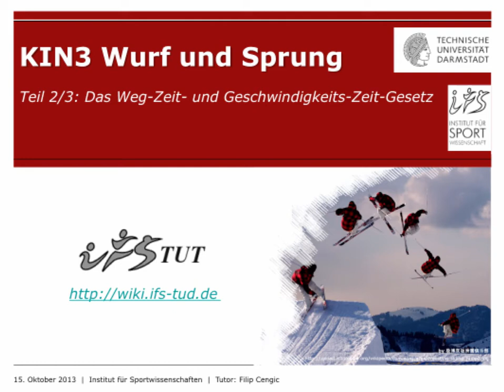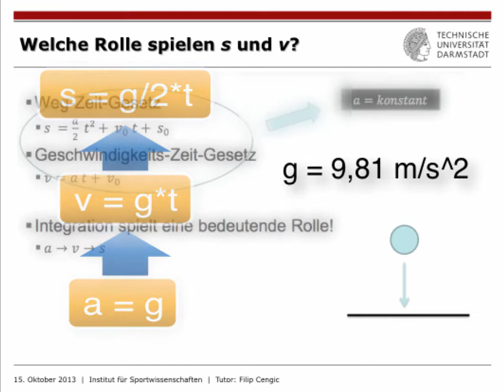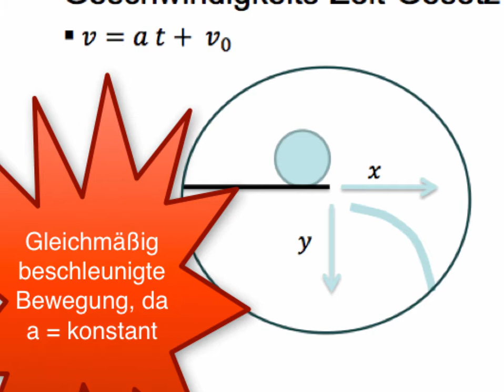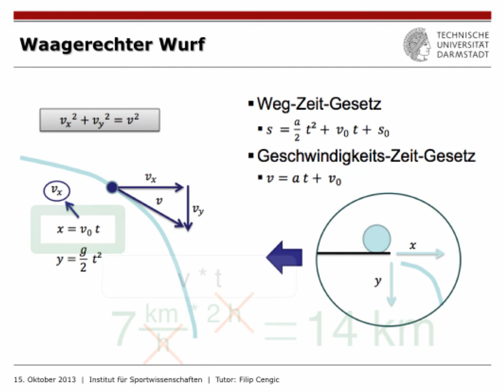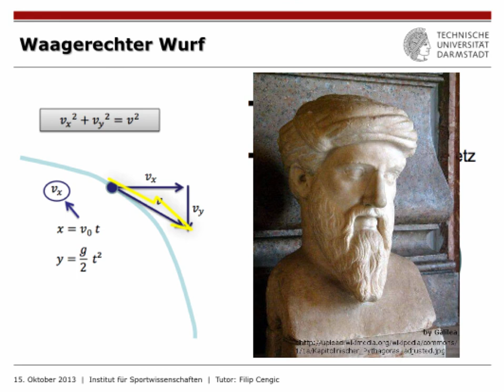IfS-TUD Wiki: KIN3 Wurf Teil 2/3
Dieses Tutorial beinhaltet die Herleitung der Weg-Zeit- und des Geschwindigkeits-Zeit-Gesetzes.